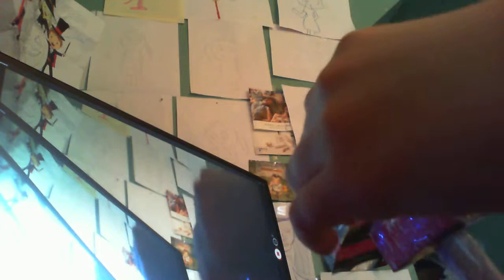homemade red and black thunderbolt 1000t siren